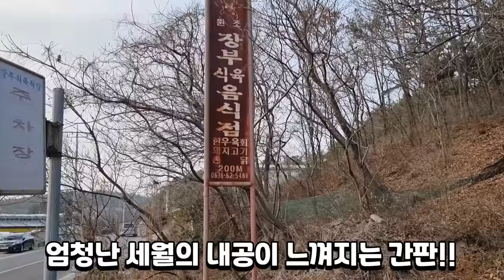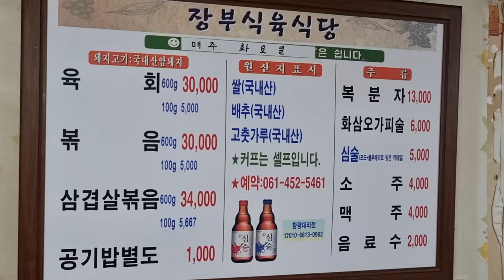56년의 손맛 돼지고기육회!!무안 장부식육식당 feat제육볶음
정말...이집은 미쳤습니다
편집하는동안 다시가서 먹고싶은 욕구가 엄청나게 차오르는...
전남지역 오시게되면 꼭!!방문해보세요 죽여줍니다 정말

해당영상은 사비로계산후 제작한 영상입니다